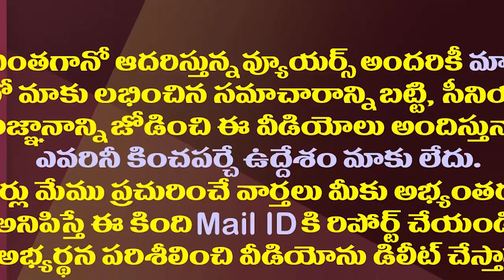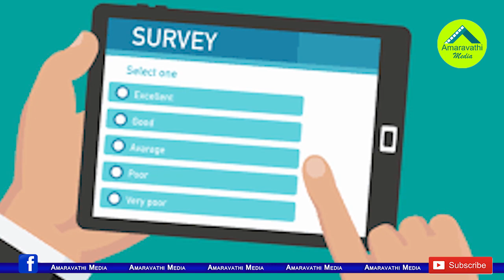ఏపీలో తాజా సర్వే..నిజంగా టీడీపీ అంత పుంజుకుందా?| Latest Survey On Present Political Situation In AP